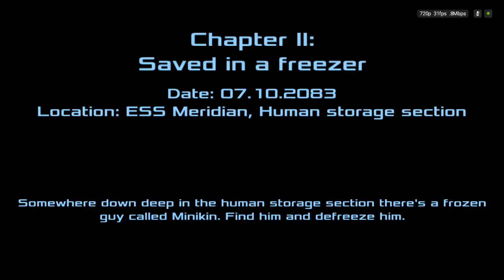Dead Effect 2 Shield TV gameplay